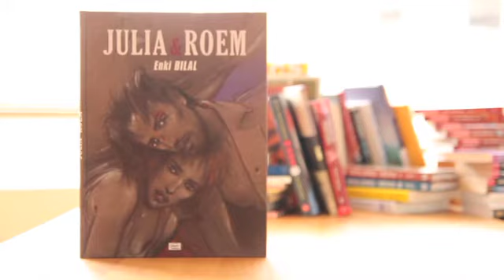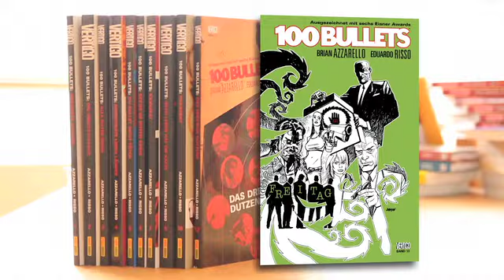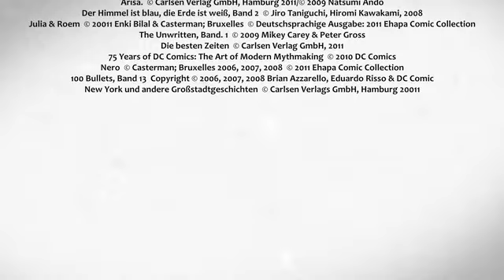aufgezeichnet 01 Kapitel IX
Das Beste zum Schluss